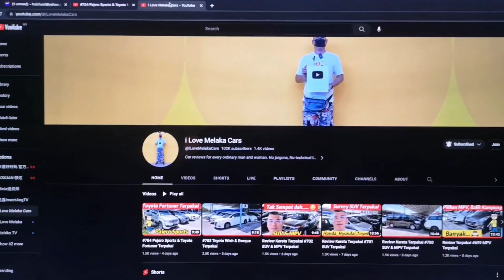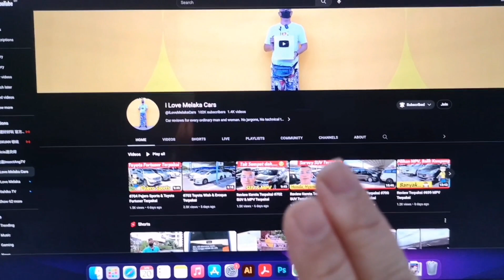Kereta MINI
Mini Electric